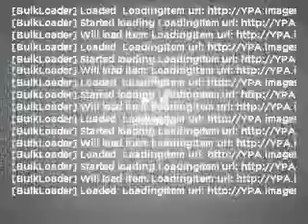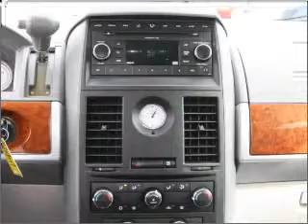2008 Chrysler Town & Country - VACAVILLE CA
Year: 2008
Make: Chrysler
Model: Town & Country
Trim: Touring
Engine: 3.8 liter 6 cylinder 12 valve
Transmission: Automatic
Color: White
Mileage: 36166
Address:
681 ORANGE DRIVE